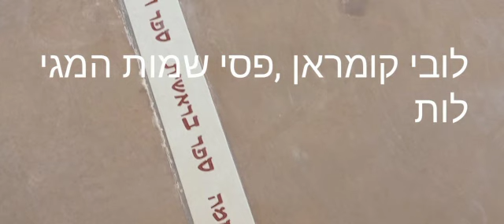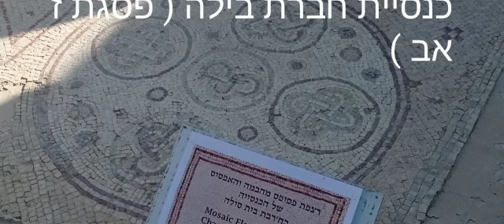סיור 6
‏סרטון וידאו מ-yazek100